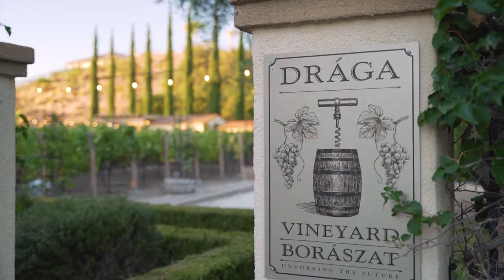San Diego Luxury Home For Sale w/ Vineyard & Micro-Winery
- SOLD -

15236 Terrebonne Ct, San Diego, California 92131, USA
Truly exceptional Tuscan living in San Diego. This elegantly appointed detached home is on the market for the first time and sits on an elevated view lot at the end of a cul-de-sac in the coveted area of Montoro Estates in Stonebridge. From the entrance you will be captivated by the inviting private courtyard, a water fountain, and a gorgeous fireplace, leading the way to the main entrance or to your private VINEYARD! With 400 years of family winemaking history, the owners recognized the advantage of the cool mornings and warm breezy afternoons. The vineyard focuses on Syrah and Malbec wine grapes. An on-site wine processing facility and wine ‘cave’ has developed into a recognized boutique micro-winery. 2016 Best in Show Estate Grown in the International Amateur WineMaker Magazine competition. The inviting floorplan of this exquisite home features a gourmet kitchen and expansive family room with multiple sliding glass doors that open seamlessly to the magnificent resort-style backyard with stunning unobstructed views, complimented with a newly constructed sparkling self-maintained salt-water and solar heated pool and spa with an automatic safety cover system, outdoor cabana with fireplace and TV area. Dine alfresco and enjoy your own produce and grill it at your own built-in outdoor gas BBQ station and dining areas. Have a post-dinner aperitif around a gas-powered fire pit or enjoy a competitive bocce ball match. Chef’s delight kitchen with massive island, ample counter and cabinet space, butler’s walk-in pantry, and top-of-the-line stainless steel appliances with double ovens and a built-in refrigerator. Spacious second-floor office area with custom pocket doors provides solitude and views of the front courtyard but could easily be converted to a 5th bedroom. The luxurious master suite with retreat area and balcony allows you to enjoy the sweeping and stunning views of the arroyos and nightly sunsets with the views of hills and mountains beyond. Summer nights provide views of hot air balloons flying in the distance. Primary bathroom includes dual vanities, a deep soaking tub, a walk-in large shower, and two walk-in closets. Two additional large secondary bedrooms with decorative high-end finishes and a full bathroom with double sinks is also located on the second floor. Fabulous features include a first floor ensuite bedroom, surround sound system, recess LED lighting, high ceilings, a large laundry area with sink on the second floor, electric vehicle charger in garage, and rich hardwood and ceramic tile flooring throughout. This SOLAR OWNED home is also centered on unsurpassed education with top-performing schools within Poway Unified School District and benefits from having a school bus stop on the cul-de-sac and private St. Gregory School is just up the street. Ever considered a house with an ADU, this yard is prepped and ready to accommodate by having electricity and gas lines leading to the side yard where water and sewer pipes exit the property. Scripps Ranch /Ranch Encantada is the highlight of the San Diego County real estate market. It offers first-class amenities for the enjoyment of its residents. These include 1,600 peaceful acres of preserved and natural open space surrounded by state and local parks, hiking trails, and breathtaking views. Beautiful Lake Miramar, with its myriad recreational activities, is only minutes away.
Listed By:
DRE#: 01751661
Berkshire Hathaway Home Services CA Prop.@BHHSCP  @BHHSRealEstate